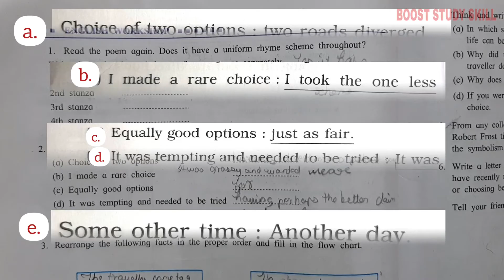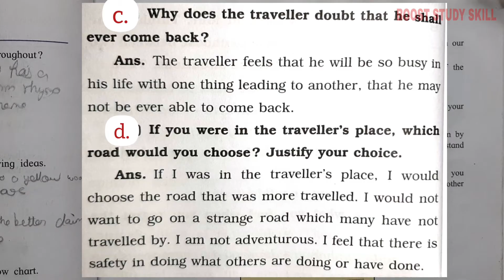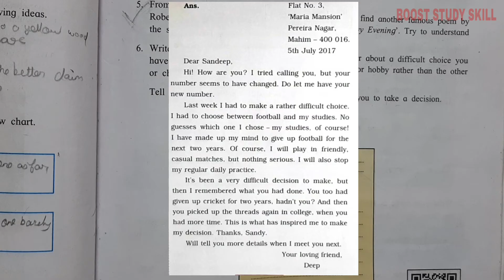9th Std - English - Chapter 3.3 The road not taken warming up and English workshop-Maharashtra board